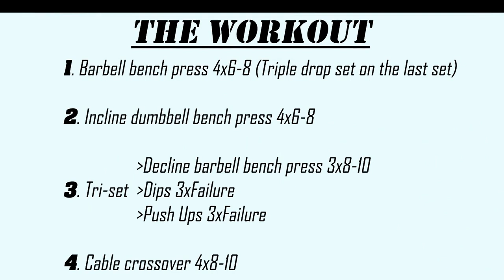Lazar Angelov Chest How Workout !!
The Best Aesthetic Fitness & Bodybuilding Motivation in The Channel.